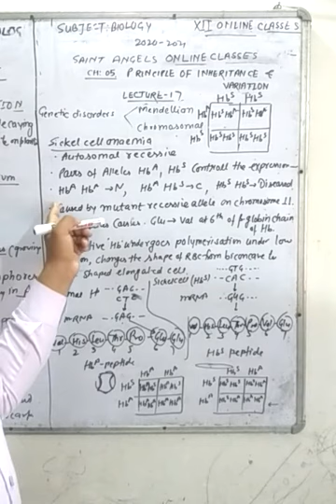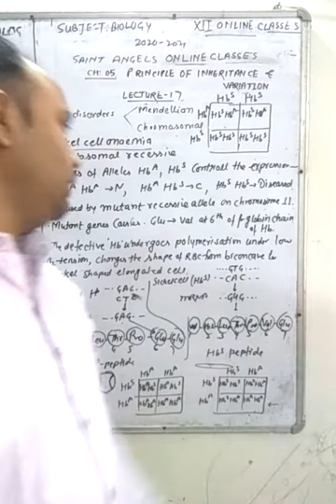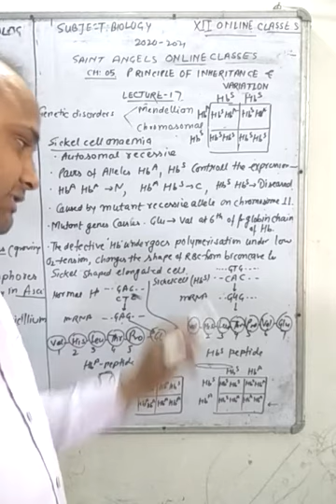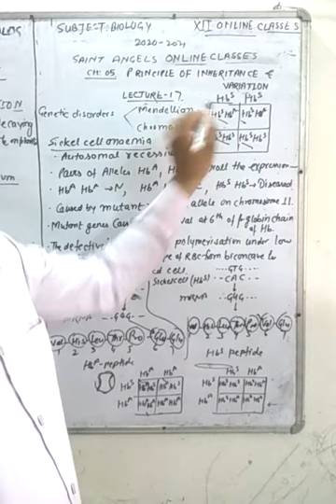SAINT ANGELS SCHOOL, CLASS 12, PRINCIPLE OF INHERITANCE AND VARIATION, BIOLOGY CH-5 PART-17